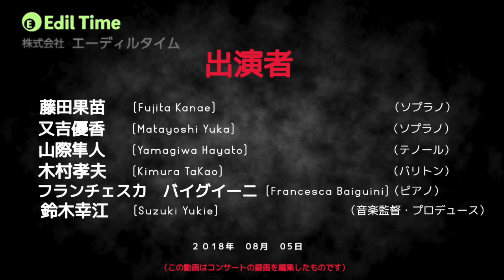海の男たち（ロッシーニ・音楽の夕べ) I Marinai (Rossini_Serate musicali)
海の男たち（ロッシーニ・音楽の夕べ)

【コンサート開催日時】
2018年8月05日(木）18:30開演

【会場】
甲東ホール（阪急甲東園駅直結）

【出演者】
神田美幸（ソプラノ）
藤田果苗（ソプラノ）